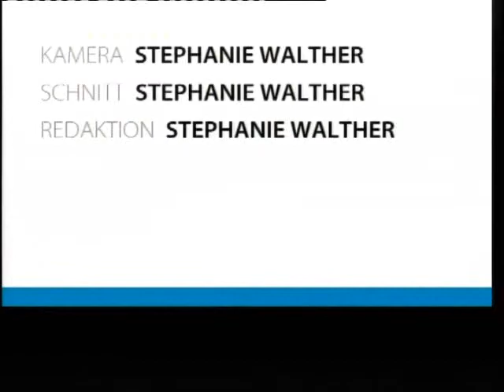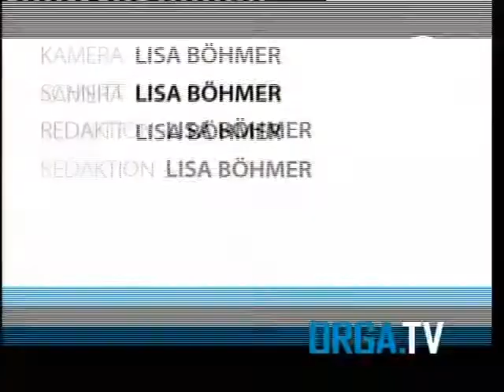ORGA.TV Sendung vom 15.07.2009